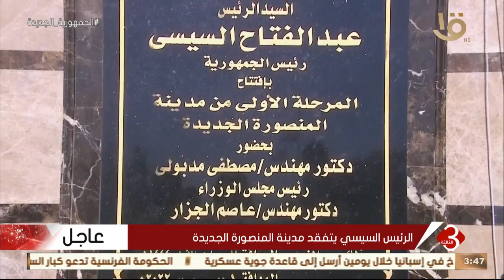نشرة الثالثة | الرئيس السيسي يتفقد مدينة المنصورة الجديدة